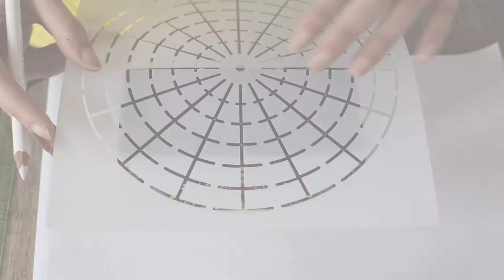Tea Light Holder - dot painting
Colours:
Acrylic Paint
Pebeo - Gold/ Pearl
Pebeo - Imperial Green / Gloss
Pebeo - Apple Green / Matt
Pebeo - Cherry / Matt

Pencil:
Conté à Paris - White pastel pencil - pastel 013

Hobbycraft Unglazed  Tea Light Holder 3 pack

Tool:
Flower Craft tool
Skewer